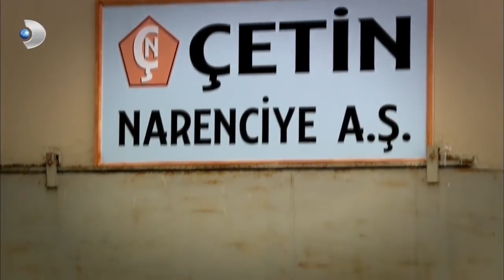كنعان يخطط لفخ سلمى على مرّ الزمان - الجزء 112